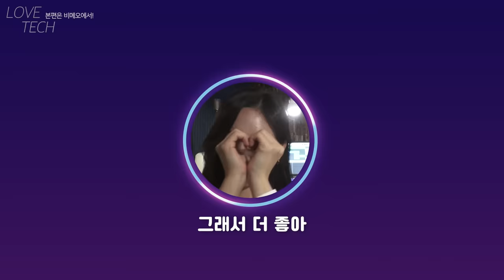[SUB] "러브테크(LOVE TECH)" 키스신 비하인드(Kiss scene BTS)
💖 채널에 가입하여 혜택을 누려보세요:)

한재영(Han Jae-young)역의  '최리라(Choi Ri Ra)'

김수현(Kim Soo-hyun)역의   '강유라(Kang U Ra)'